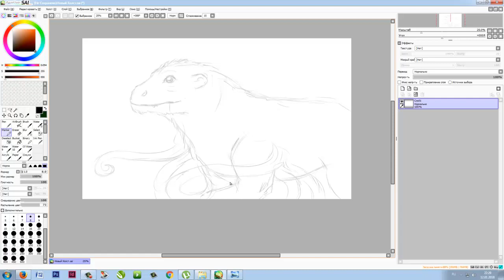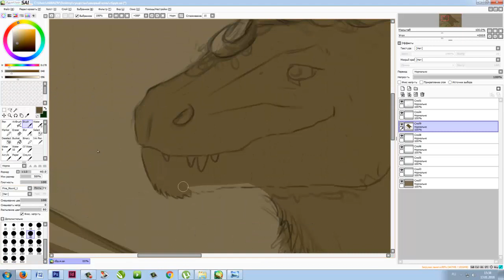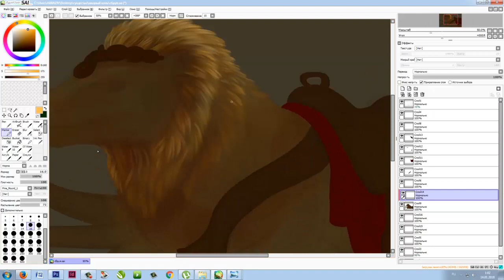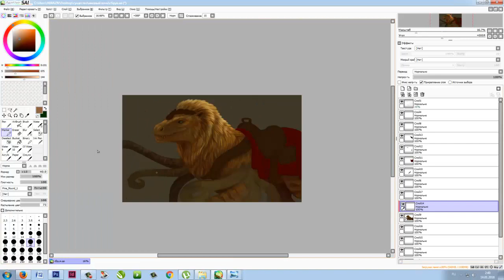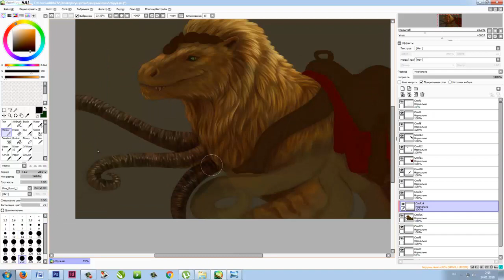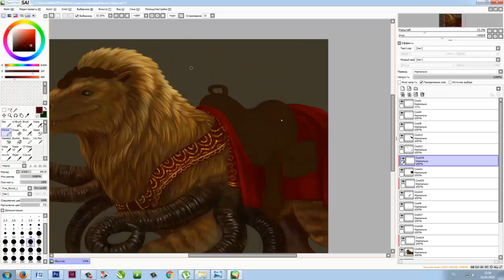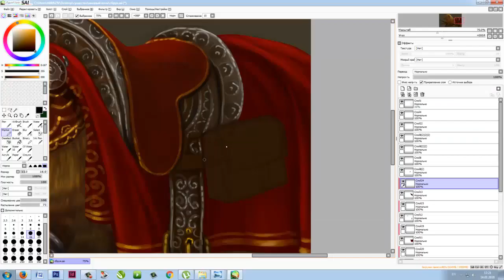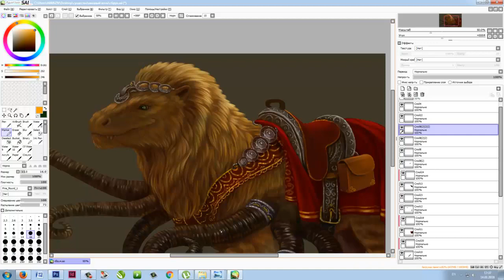Speedpaint- frato (ES)